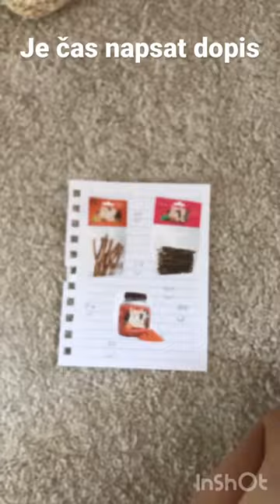Můj králíček píše dopis Ježíškovi